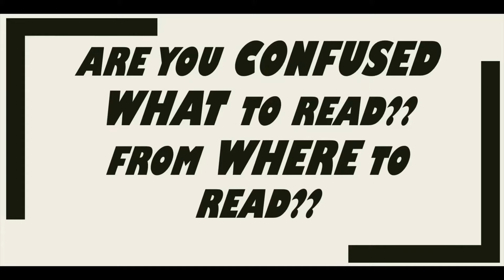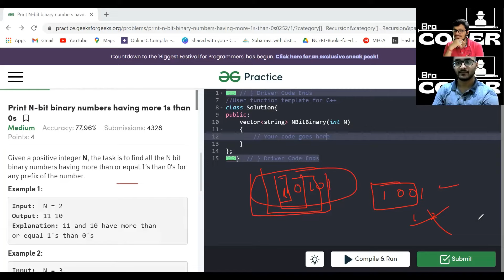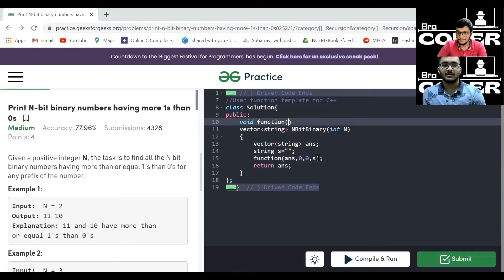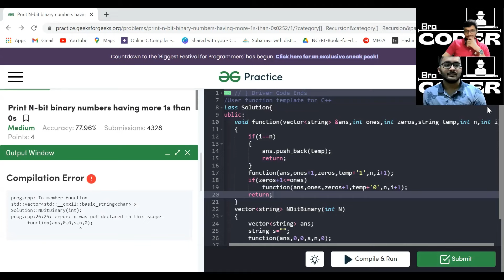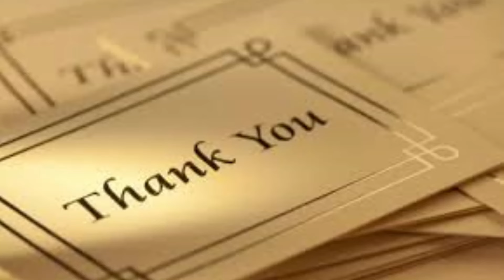Print N-bit binary numbers having more 1s than 0s |Recursion 10|Placement Preparation Series || C++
Here, in this video we have discussed the logic behind solving Power Of Numbers .
Hope you like the video . Open for your suggestions for improvement always!

For jumping to a particular section use time stamps:-
00:00 Video Introduction
01:00 Question Explanation
01:55 Approach discussion
07:35 Let's Write the Code!!
11:25 Video Outro